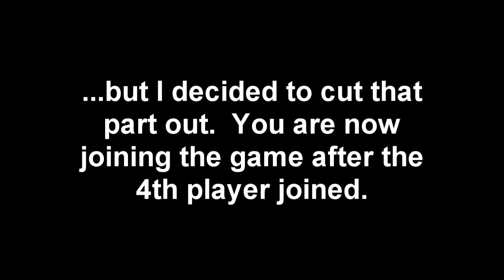Mass Effect 3 Multiplayer, Part 9: Asari Justicar Adept vs. Geth (Gold)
After waiting...and waiting...and waiting...I finally had a fourth person jump in.  Again, exploiting the glitch in Firebase White made this a lot easier.  Also, I was starting to get used to the power of the bubble, and that other Adept was really helpful.